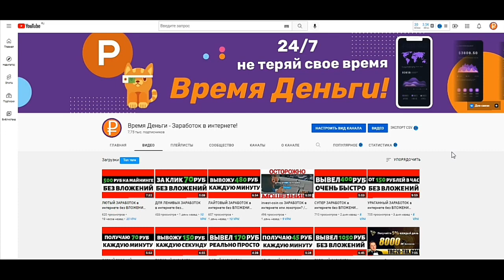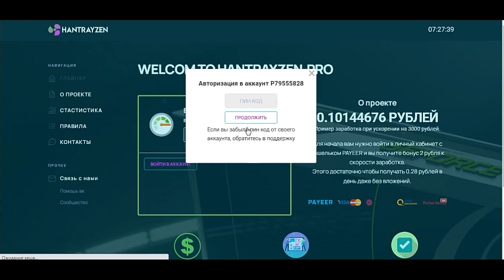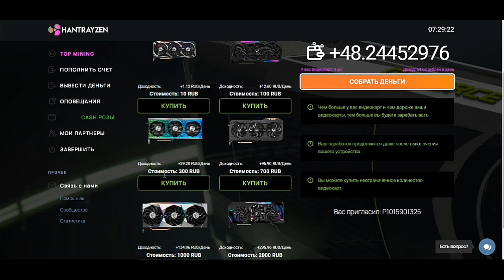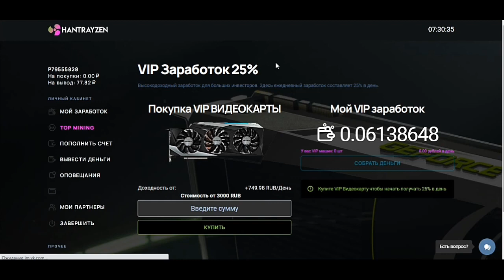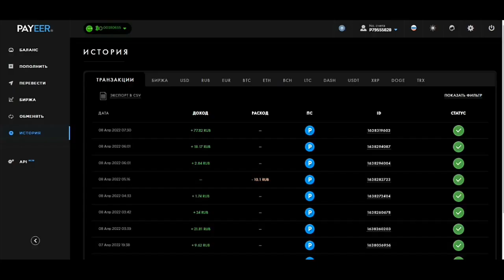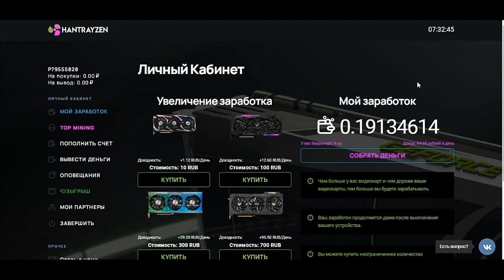ЗАРАБОТОК в интернете без вложений. НЕ РАБОТАЕТ, Пассивный без вложений заработок!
Новый Сайт для заработка с вложениями и без вложений. Платит за покупку видеокарт для майнинга, при регистрации бонус для заработка. Новый способ для заработка без вложений, очень просто и без вложений!

💢Дисклеймер:
💢Все видео на канале имеют исключительно ознакомительный характер:
💢И не являются призывом к каким-либо действиям:
💢Автор показывает лишь свои действия:
💢Решение принимаете только вы:
💢Также все проекты в обзорах на канале не принадлежат Автору канала и находятся в открытом доступе в сети интернет:
💢Контент предназначен строго для лиц старше 18 лет (18+)